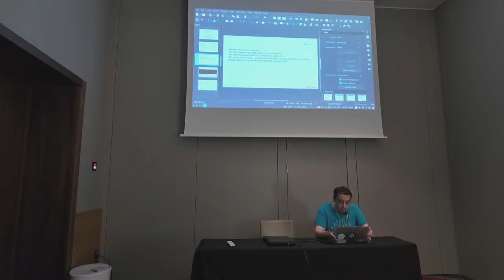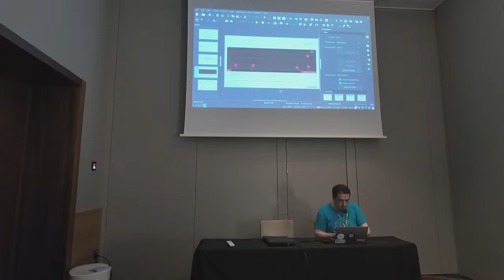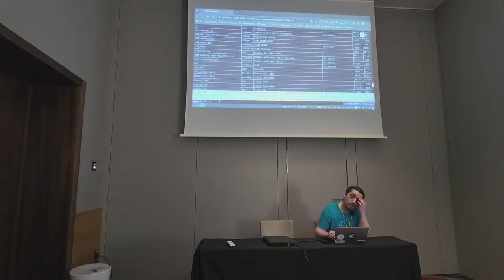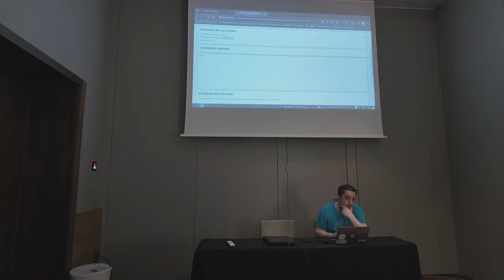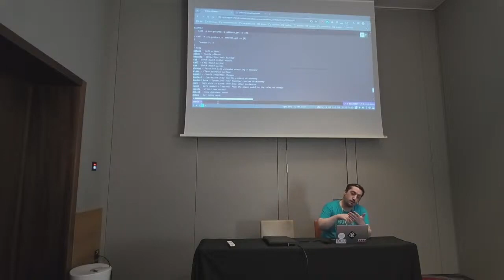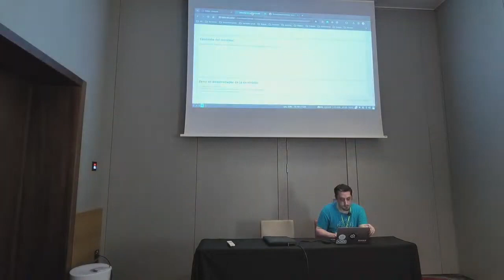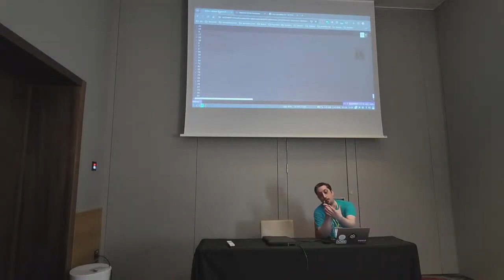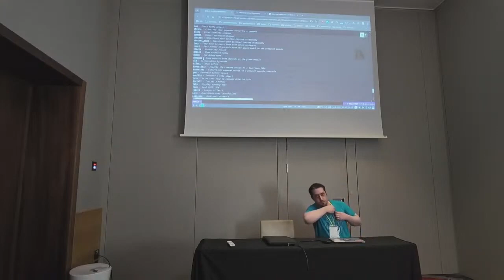Spanish OCA Days 2024: OdooTerminal (Extensión para navegadores)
OdooTerminal (Extensión para navegadores) - Alexandre D. Díaz Cuadrado, Analista programador.

Se trata de una extensión para navegadores que ofrece una serie de utilidades (comandos) para mejorar la productividad a la hora de desarrollar módulos. También puede ser útil para comprobar ciertos aspectos de la seguridad (checkear que un usuario no vea más de lo que realmente debería, ejecutar acciones, llamadas a métodos, etc...).

Es de código abierto y gratuita.